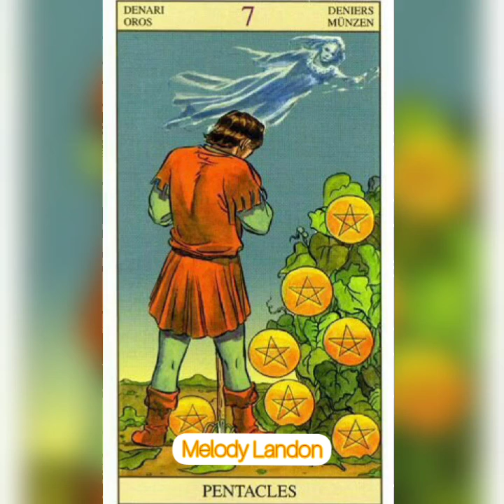Tarot : el Arcano del día 29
Ejercicio con el Arcano del día .
Prepara hoja y lapicera para que de ahora en más todo te salga positivo.
Soy Melody Landon .